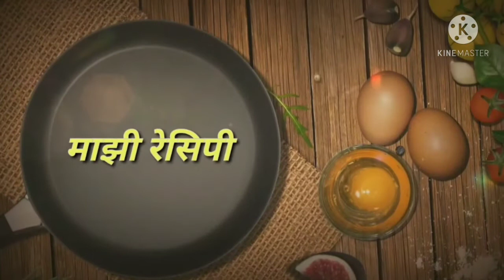South Indian Style Sambar| सांबार रेसिपी | Marathi Recipe| माझी रेसिपी Majhi Recipe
How To Make Sambar| सांबार रेसिपी | South Indian style Sambar Recipe| Marathi Recipe| माझी रेसिपी Majhi Recipe